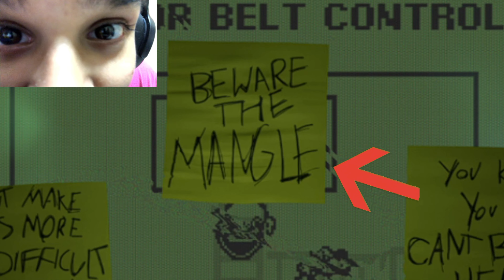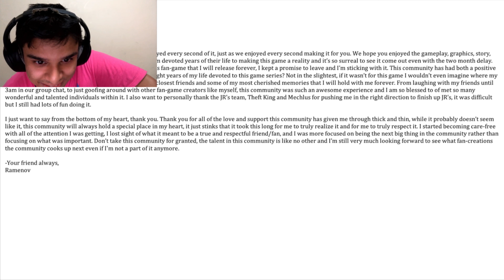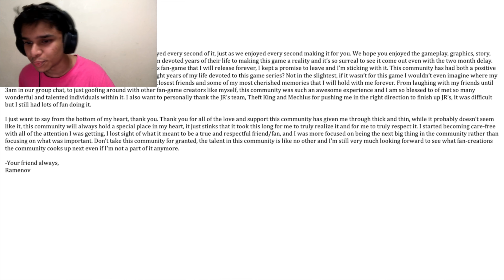Fnaf Jrs FINALE - Victory is the only word in my Dictionary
The Long and Not Awaited Finale for the HORROR GAME FNAF Jrs Series. Had to drop it with no other content this week. Super easy game but gg game beautiful game download it